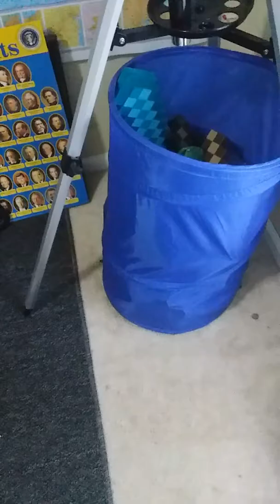Granny in real life part 1